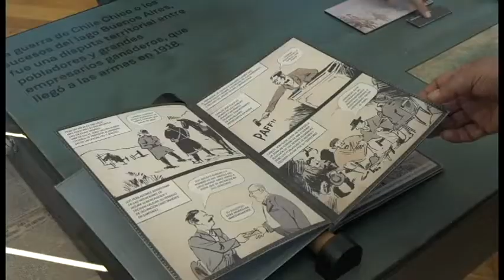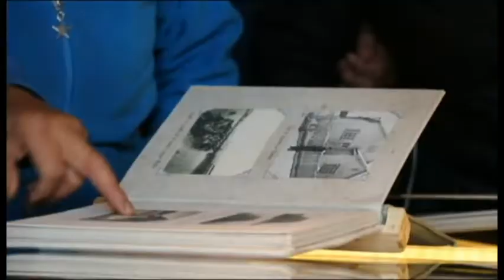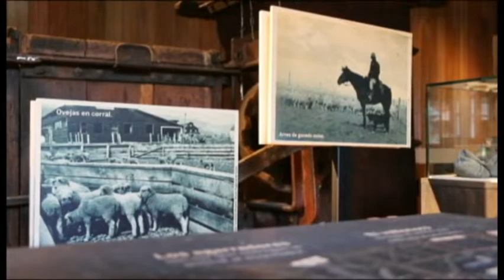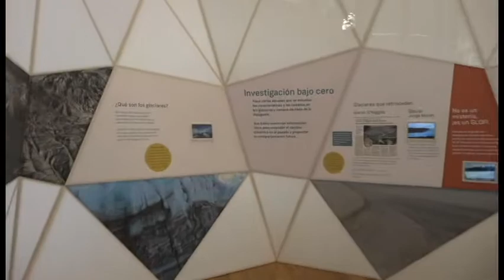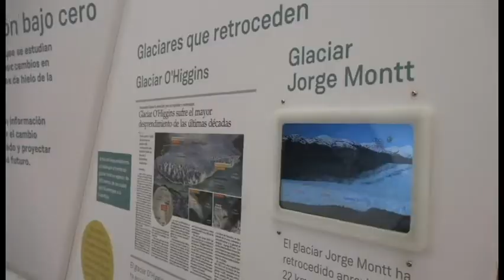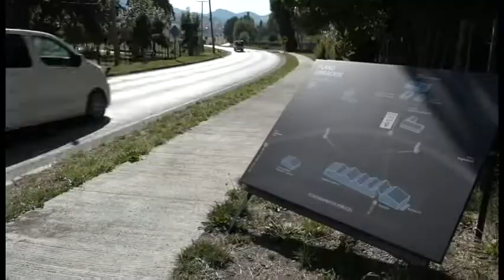Museo Regional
ROCCO TV